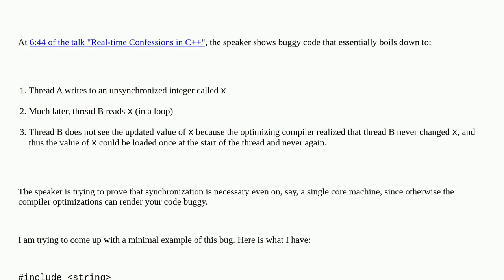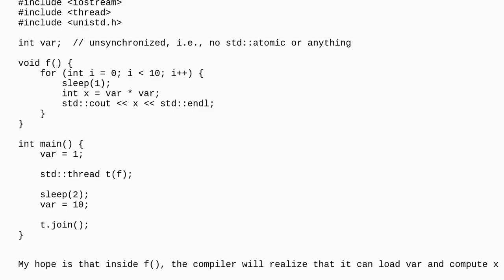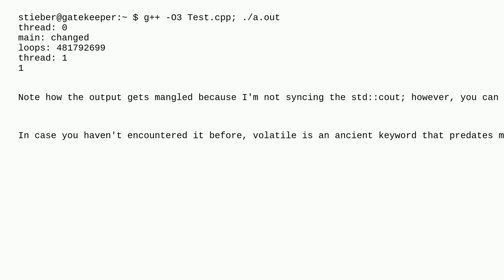Minimal example of C++ concurrency bug due to one thread loading the value at thread startup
A special thanks goes out to the community

  atomic multithreading concurrency c++